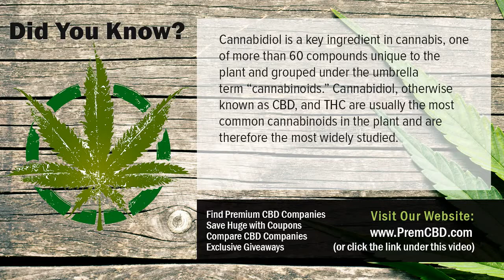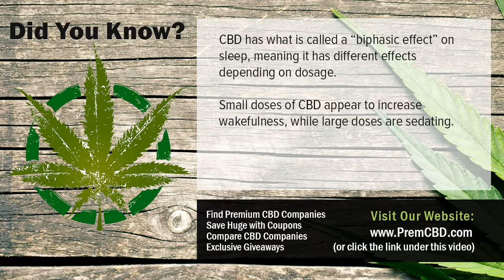CBD Hemp Oil For Dogs What is CBD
CBD Hemp Oil For Dogs High quality CBD companies, products, coupons and CBD giveaways! Want to know more about CBD Hemp Oil For Dogs?  Check out the link above.

Cannabidiol (CBD) is among over 80 chemical substances located in the cannabis plant called cannabinoids. Cannabinoids bind to receptors in the brain and also body and also are in charge of the CBD Hemp Oil For Dogs impacts of cannabis, like feeling high, unwinded, or blissful. Tetrahydrocannabinol (THC) is the most widely researched cannabinoid, known for its psychedelic impacts as well as the reason you feel high.

However, demand is enhancing for CBD after it was maded popular in 2013 by the CNN unique, Weed. In Weed, five-year-old Charlotte Figi treats her severe form of epilepsy, Dravet Disorder with CBD, decreasing her seizures from 300 a week to simply one a day. Unlike THC, CBD does not create a high as well as it also counteracts the results of THC. So what is this miracle substance and how does CBD Hemp Oil For Dogs work?

Thousands of males and females that deal with PTSD have actually discovered relief and also clearness with CBD products. CBD's capacity to naturally enhance the price of serotonin production and also concurrently bind with serotonin receptors overrides the decreased existence of cortisol. Of all the disorders of the brain that produce anxiousness- and also depression-related conditions, the bulk have the end outcome of reduced serotonin task; CBD is able to ease much of these problems with near-pharmaceutical effectiveness.

CBD Hemp Oil For Dogs additionally modulates the endocannabinoid system, to a lower level. Via backward signalling, or signalling backwards, the endocannabinoid system completes the favorable and also unfavorable comments loopholes in many of our body's systems, consisting of the brain. Over excitement of adrenaline has the effect of raising the endocannabinoid manufacturing in those neurons, which after that permits the favorable increase in adrenaline manufacturing that triggers hypersensitivity to adrenaline.

It codes for an enzyme that breaks down endocannabinoids (eCBs) for the function of avoiding the sort of signalling that creates a synapse to be strengthened. This is important due to the fact that neurons are intended to create prenatally, however not come to be strengthened or enhanced till info from the globe could begin to promote them and direct their advancement so they can best operate on the planet.

Researchers state CBD might aid in CBD Hemp Oil For Dogs a number of means. Initially, it hinders the CB1 receptor that endocannabinoids (eCBs) bind with, so even if there's a lot of eCBs, they will not be able to have as much of a result on reinforcement. Second of all, CBD binds to numerous proteins that could be thought of as the breaker of our genetic code: they manage just what obtains turned on and also just what does not. The specific procedure of this task is not yet well comprehended, yet management of CBD in rats demonstrated raised expression of this genetics in cells that previously weren't expressing it in any way.

CBD oil is a cannabis oil (whether originated from marijuana or industrial hemp, as words cannabis is the Latin category name for both) that has significant amounts of cannabidiol (CBD) consisted of within it. Our CBD products as well as essences are originated from commercial hemp, so they could be thought about CBD-rich hemp oil, hemp derived CBD oil, CBD-rich cannabis oil, or simply "hemp extracts" since they commonly include much more compared to just CBD. Once again, cannabis doesn't suggest cannabis yet is the category name and general umbrella term which all forms of marijuana and hemp loss under. The type of cannabis we make use of for our CBD as well as hemp essences is industrial hemp; we do not offer marijuana.

CBD has been in the news prior to, as a feasible treatment for epilepsy. Research is still in its very early days. Scientists are testing just how much CBD has the ability to lower the number of seizures in people with epilepsy, in addition to how safe it is. The American Epilepsy Culture states that cannabidiol study provides wish for seizure conditions, which research is currently being conducted to better understand secure use.

A research study from 2016 worked with 214 individuals with epilepsy. The study individuals included dental doses of 2 to 5mg of CBD per day to their existing anti-epilepsy medicines. The research's scientists monitored the participants for 12 weeks, recording any negative side effects and checking on the frequency of their seizures. In general, CBD Hemp Oil For Dogs participants had 36.5 percent less seizures each month. However, extreme unfavorable impacts were videotaped in 12 percent of the participants.

Understanding More About CBD Hemp Oil For Dogs

A number of CBD makers would certainly not talk on the record for fear of welcoming government retaliation, but